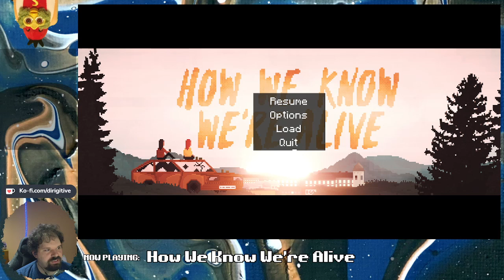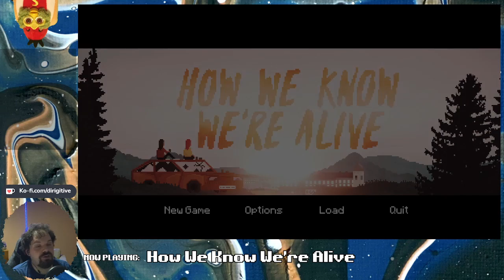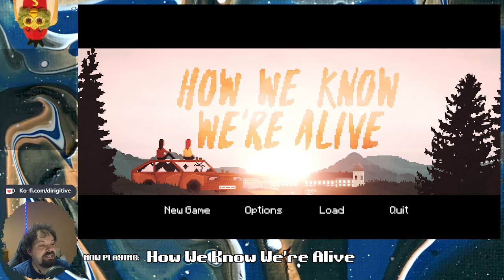How We Know We're Alive | They Came from Obscurity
They Came from Obscurity is a stream showcase of overlooked and underrepresented games.